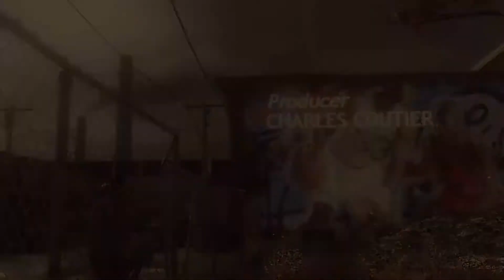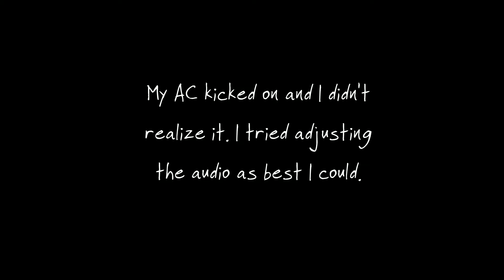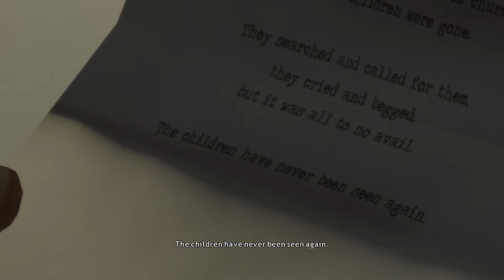Heavy Rain (PC Version), pt 2 "An Attempt at Normalcy"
Oh boy, I'm trying for actual commentary again. Be gentle.

I still can't stand the kids in this game, they're so bizarre. I can't be mad at the kids doing the voiceovers, but I CAN be mad at the weird/awkward writing. Same goes for Ethan's weird dialogue and the stilted direction for some of his lines. The actor himself did great but the direction for the line reads is oof.

Also I think Shaun has depression. Gee, I wonder why.